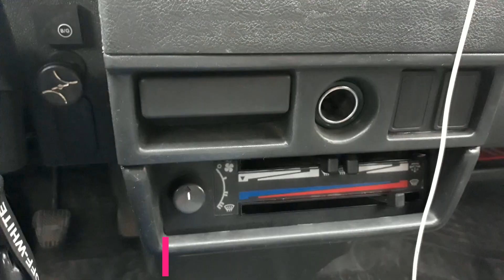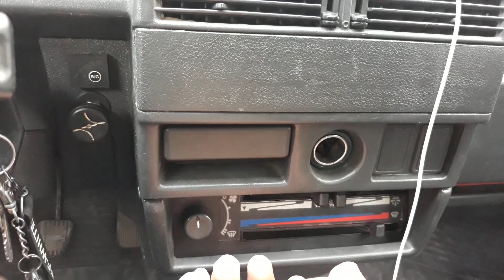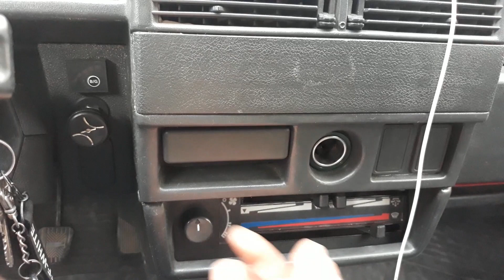Негреет ПЕЧКА ВАЗ ДОРАБОТКА Стабильное ТЕПЛО в машине!!!!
ПЕЧКА ВАЗ 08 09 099 Стабильное ТЕПЛО в машине!
Совет для автовладейцев таких машин как ВАЗ 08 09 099